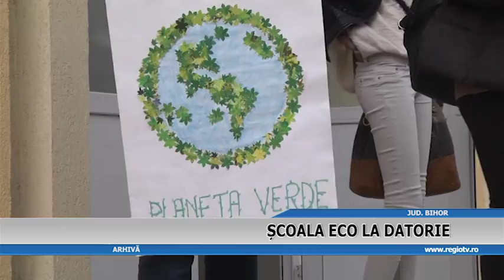SCOALA ECO LA DATORIE